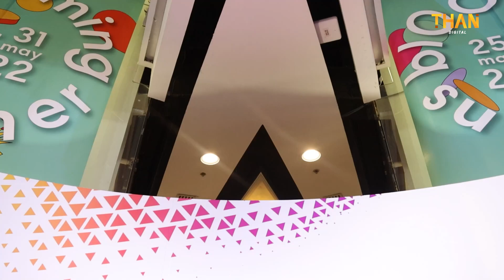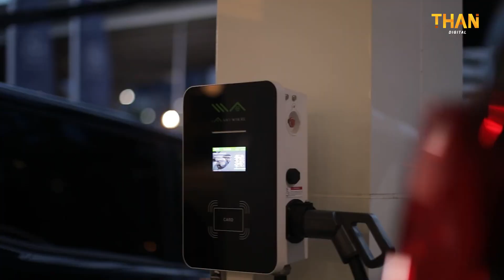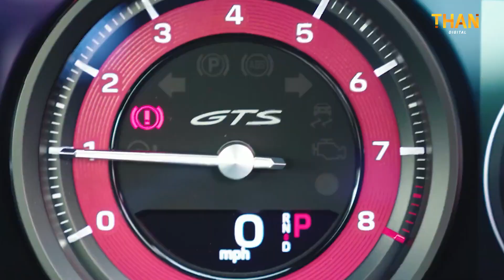B Autohaus The World of Automotive พาชมรถยนต์นำเข้า ฟิล์มเปลี่ยนสี-ป้องกันรอย SKINZ | THAN VIRAL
B Autohaus The World of Automotive  นำรถยนต์หรูจากหลากหลายแบรนด์ดังระดับโลก ทั้ง Bentley Bentayga, Toyota Land Cruiser, Mercedes Benz G400 และ G63 , Toyota Alphard, Carrera 992 พร้อมชุดแต่ง Techart

นอกจากนี้ ยังนำ Ford Mustang ที่ผ่านการแปลงโฉมด้วยแบรนด์ SKINZ นวัตกรรมฟิล์มเปลี่ยนสีป้องกันรอยชนิดพ่นจากประเทศอังกฤษ สีตัวถังจากเดิมสีขาว (oxford white) สู่การไล่เฉดสีแบบ gradient จากแบรนด์ SKINZ ที่นอกจากจะช่วยมอบความสวย เงางามด้วยลูกเล่นการทำสีที่พิเศษกว่าฟิลม์เปลี่ยนสีป้องกันรอยทั่วไปแล้ว ยังมีความพิเศษสามารถ self-healing คืนรูปจากการขูดขีด ลอกออกได้โดยไม่ทิ้งคราบกาว และไม่ทำลายสีเดิมของตัวรถ
B Autohaus จัดงานเซ็นทรัลเวิลด์ Toyota Land Cruiser - Bentayga รับรถได้ทันที